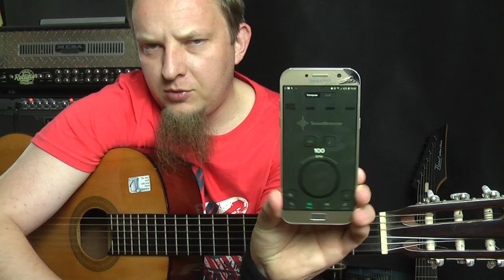Jak szybko zmieniać akordy ?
Jeśli szukasz lekcji gry online skontaktuj się telefonicznie lub mailowo :) Jeżeli uważasz, że warto mnie wspierać na Patronite